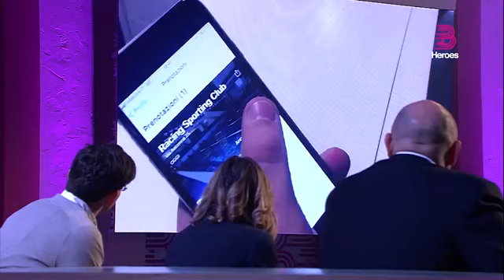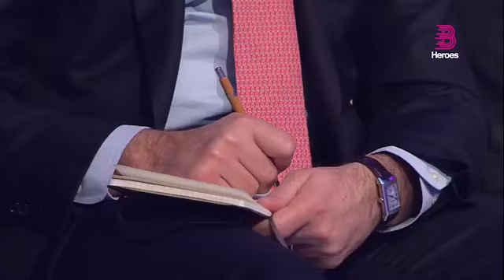B Heroes 1 - Il Pitch di Fitprime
Come fare una buona pitch presentation